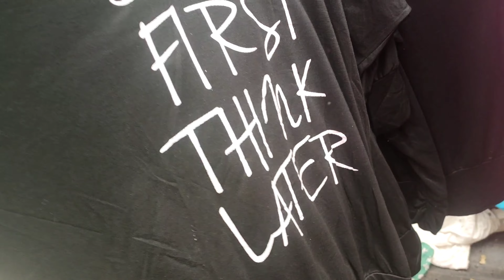katran market Mangolpuri.Wholesaler and retailer market.दिल्ली का सबसे सस्ता बाजार। Designer fabric